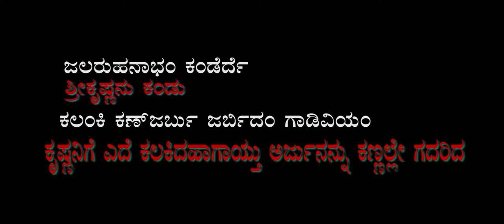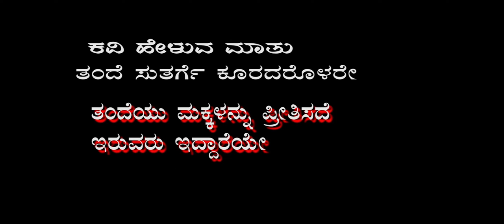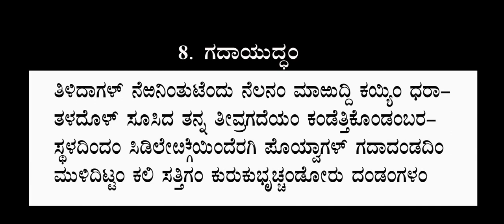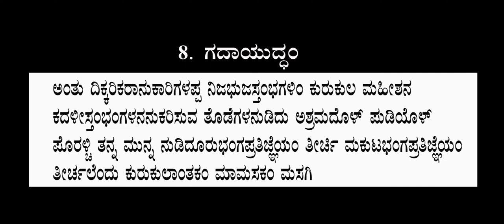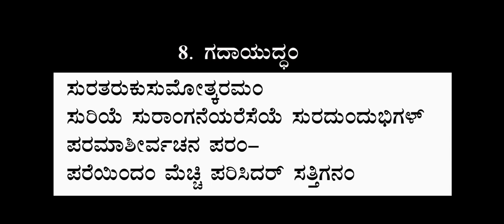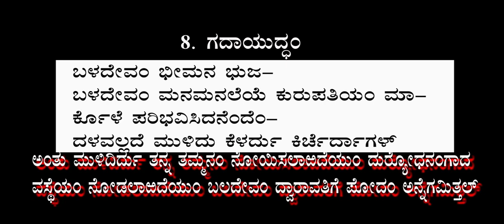ಸುಚಿತ್ರ ಸಾಹಿತ್ಯ ಸಂಜೆ /ಹಳಗನ್ನಡ ತರಗತಿ 44 - Sept 19, 2017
ಹಳಗನ್ನಡ ತರಗತಿ 44 - Sept 19, 2017
ಅಲರ್ದ ಹಲಧರನ ಮೊಗಮಂ
ತಲೆಯಂ ಬಾಗಿರ್ದ ಧರ್ಮತನಯನ ಮೊಗಮಂ
ಜಲರುಹರನಾಭಂ ಕಂಡೆರ್ದೆ
ಕಲಂಕಿ ಕಣ್ ಜರ್ಬು ಜರ್ಬಿದಂ ಗಾಂಡಿವಿಯಂ     || 21

ಆ ಪ್ರಸ್ತಾವದೊಳ್ ಧಾತುನಿರ್ಜನಗಿರಿ ಕೆಡೆವಂತು ಕೆಡೆದಿರ್ದ ಪಗೆಯಂ ನೋಡಿ ಧರ್ಮಯುದ್ಧಮಂ ನೆನೆದು

ಇಱಿಯೆಂ ಬಿೞ್ದನನೆಂಬೀ
ಬಿೞುಬಿಂದ ಬೀಸೆ ಗದೆಯ ಗಾಳಿಯ ಕೋಳೆ-
ೞ್ಚಱಿಸಿದುದು ಭೀಮನಂ ಮೆಯ್-
ಮಱೆದವನ ತಂದೆ ಸುತರ್ಗೆ ಕೂರದರೊಳರೇ ॥ 22

ಅಂತು ಮೂರ್ಛೆಯಿಂ ಮಾರುತಿಯೆೞ್ಚತ್ತಾಗಳ್

ಪೊಡೆಯಲರಾತಂ ರಾಗದೆ
ತೊಡೆಯಂ ಪೊಯ್ದಾರ್ವ ನೆವದೆಂ ನೆಱನೀತಂಗೀ-
ಯೆಡೆಯೆಂದು ತೋಱಿ ಕುಡೆ ಪೊಲ-
ಗಿಡದಱಿದಂ ಪರಮಪಂಡಿತಂ ಪವನಸುತಂ ॥23

ತಿಳಿದಾಗಳ್ ನೆಱನಿಂತುಟೆಂದು ನೆಲನ ಮಾಱುದ್ದಿ ಕಯ್ಯಿಂ ಧರಾ-
ತಳದೊಳ್ ಸೂಸಿದ ತನ್ನ ತೀವ್ರಗದೆಯಂ ಕಂಡೆತ್ತಿಕೊಂಡಂಬರ-
ಸ್ಥಳದಿಂದಂ ಸಿಡಿಲೇೞ್ಗೆಯಿಂದೆರಗಿ ಪೊಯ್ವಾಗಳ್ ಗದಾದಂಡದಿಂ
ಮುಳಿದಿಟ್ಟಂ ಕಲಿ ಸತ್ತಿಗಂ ಕುರುಕುಭೃಚ್ಚಂಡೋರು ದಂಡಂಗಳಂ ॥ 24

ಇಡೆ ತೊಡೆಯನುಡಿದು ನೆಟ್ಟನೆ
ಕಡೆಯುತ್ತುಂ ಕರ್ಚಿ ನೆಲನನಾನಿದನೆಂತುಂ
ಬಿಡೆನೆಂಬ ತೆಱದೆ ಕುಲಗಿರಿ
ಕೆಡೆವಂದದೆ ಕೆಡೆದು ಕೌರವೇಂದ್ರಂ ಮಡಿದಂ ॥ 25

ಅಂತು ದಿಕ್ಕರಿಕರಾನುಕಾರಿಗಳಪ್ಪ ನಿಜಭುಜಸ್ತಂಭಗಳಿಂ ಕುರುಕುಲ ಮಹೀಶನ
ಕದಳೀಸ್ತಂಭಂಗಳನನುಕರಿಸುವ ತೊಡಗನುಡಿದು ಅಶ್ರಮದೊಳ್ ಪುಡಿಯೊಳ್
ಪೊರಳ್ಚಿ ತನ್ನ ಮುನ್ನ ನುಡಿದುರುಭಂಗಪ್ರತಿಜ್ಞೆಯಂ ತೀರ್ಚಿ ಮಕುಟಭಂಗಪ್ರತಿಜ್ಞೆಯಂ
ತೀರ್ಚಲೆಂದು ಕುರುಕುಲಾಂತಕಂ ಮಾಮಸಕಂ ಮಸಗಿ

ಇದು ಭುವನಾಧಿಪತ್ಯಸವನೋದಕದಿಂ ಗಡ ಪೂತಮಾದುದಿಂ-
ತಿದು ಧವಳಾತಪತ್ರದ ನೆೞಲ್ಗೆ ಗಡಂಗುಱಿಯಾದುದಾರ್ಗಮಿಂ-
ತಿದು ಗಡ ಬಾಗದೀ ತಲೆಗೆ ತಕ್ಕುದನೀಗಳೆ ಮಾೞ್ಪೆನೆಂದುಕೋ-
ಪದಿನೊದೆಯಲ್ಕೆ ಸಾರ್ತರೆಹತೋರಸಪತ್ನ ಕಿರೀಟಶೃಂಗಮಂ ॥ 26

ಬಲದೇವಾದಿಗಳಾಗದಾಗದೊದೆಯಲ್ಕೇಕಾದಶಾಕ್ಷೋಹಿಣೀ-
ಬಲಲಕ್ಷ್ಮೀಪತಿಯಂ ಪರಾಭವಿಸದಿರ್ ಚಿಃ ತಲ್ಕುದಲ್ಲೆಂದು ಮಾ-
ಕೊಳಲುಂ ಮಾಣದೆ ಭೀಮಸೇನನೊದೆದಂ ವಾಮಾಂಘ್ರಿಯಿಂ ರತ್ನಮಂ-
ಡಲರಶ್ಮಿಪ್ರಕಟಜ್ವಲನ್ಮಕುಟವಂ ಕೌರವ್ಯರಾಜೇಂದ್ರನಾ ॥ 27

ಅಂತು ಗುಣರತ್ನಾರ್ಣವಂ ತೀರ್ಣ ಪ್ರತಿಜ್ಞಾರ್ಣವನುಮಾಗೆ

ಸುರತರುಕುಸುಮೋತ್ಕರಮಂ
ಸುರಿಯೆ ಸುರಾಂಗನೆಯರೆಸೆಯೆಸುರಫುಂದುಭಿಗಳ್
ಪರಮಾಶೀರ್ವಚನ ಪರಂ-
ಪರೆಯಿಂದಂ ಮೆಚ್ಚಿ ಪರಿಸಿದರ್ ಸತ್ತಿಗನಂ ॥ 28

ಬಳದೇವಂ ಭೀಮನ ಭುಜ-
ಬಳದೇವಂ ಮನಮನಲೆಯೆ ಕುರುಪತಿಯಂ ಮಾ-
ರ್ಕೊಳೆ ಪರಿಭವಿಸಿದನೆಂದಂ-
ದಳವಲ್ಲದೆ ಮುಳಿದು ಕೆಳರ್ದು ಕಿರ್ಚೆದಾಗಳ್ ॥ 29

ಅಂತು ಮುಳಿದಿರ್ದು ತನ್ನ ತಮ್ಮನಂ ನೋಯಿಸಲಾಱದೆಯುಂ ದುರ್ಯೋಧನಂಗಾದವಸ್ಥೆಯಂ ನೋಡಲಾಱದೆಯುಂ ಬಲದೇವಂ ದ್ವಾರಾವತಿಗೆ ಪೋದಂ ಅನ್ನೆಗಮಿತ್ತಲ್